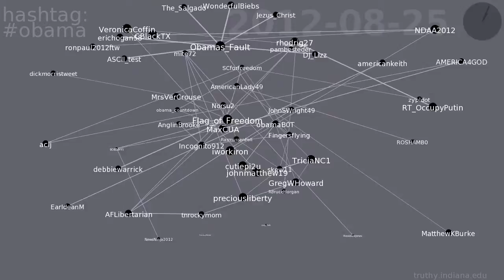obama mention network on Twitter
This video shows the evolution of the mention network for hashtag obama on Twitter.